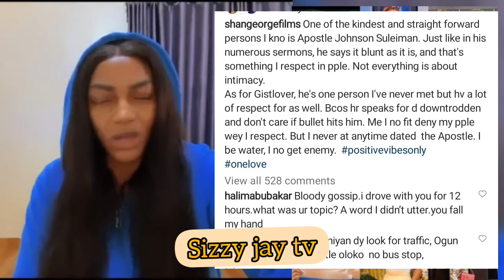"NOTIN WILL MAKE ME EVER DENY KNOWN HIM QUEEN NWOKOYE OPENS UP ON SLEEPN WITH JOHNSON SUILEMAN 4MONI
NOTHING WILL MAKE ME EVER DENY KNOWNING HIM NOLLYWOOD ACTRESS QUEEN NWOKOYE OPENS UP ON SLEEPING WITH APOSTLE JOHNSON SUILEMAN FOR MONEY